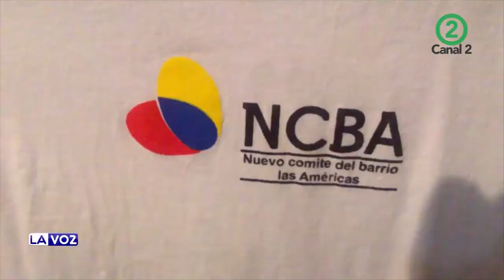Recuperaciòn del Parque en el Barrio Las Américas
El nuevo comité del barrio Las Américas es un grupo de ciudadanos del barrio con el mismo nombre que con sentido de pertenencia se organizaron hicieron actividades, recogieron fondos y recuperaron el parque del Barrio, hoy lo entregan a la comunidad, Jasselyn Andrea Cortes nos tiene la historia…